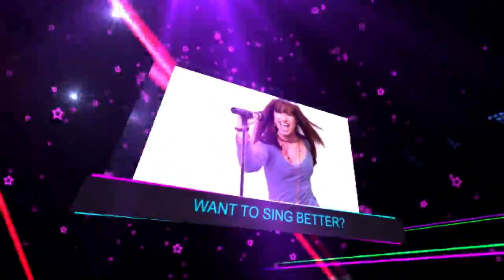AN INCREDIBLE MULTI-TALENTED STUDENT | Singing Lessons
Jamie M Harrison